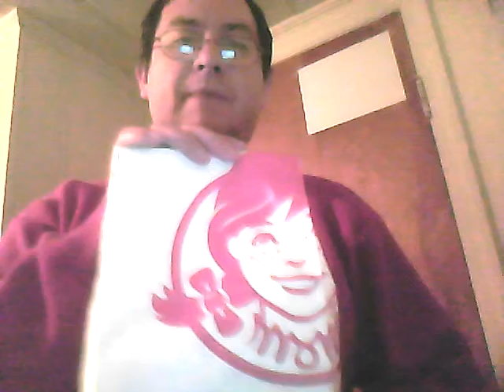EAT IT! Wendy's Jr. Hamburger and Small Fry Food Review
Request for dinner lead to Wendy's for some burgers and fries.

Store Location: Wendy's 2411 E Main St. Springfield, Ohio